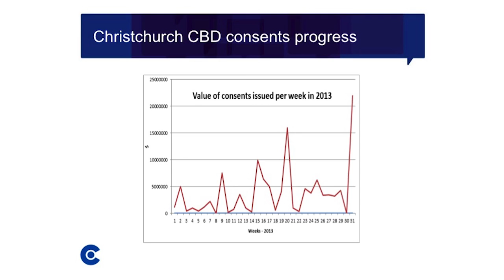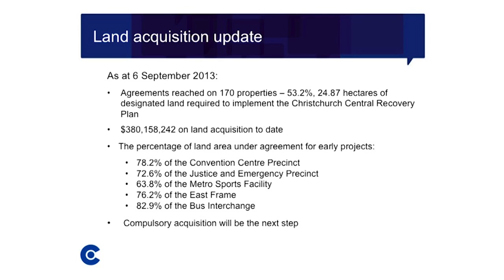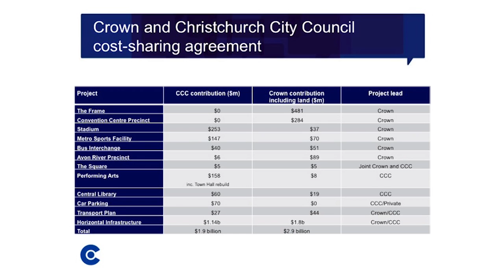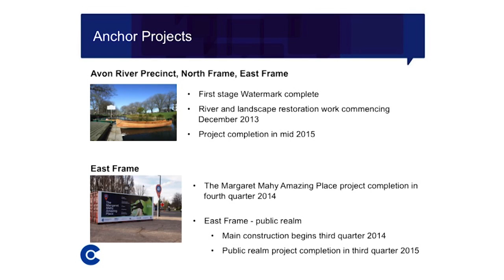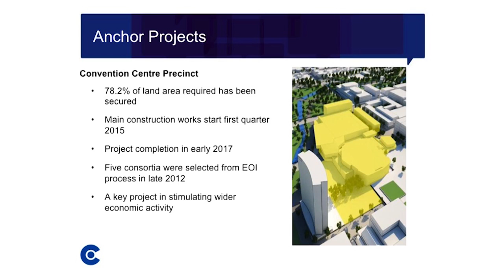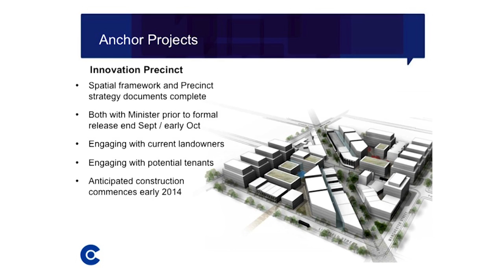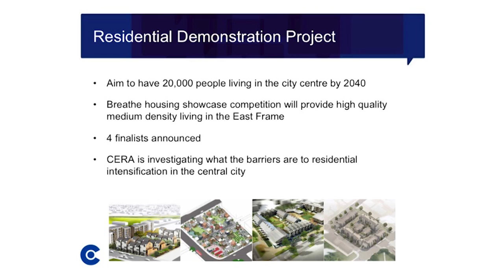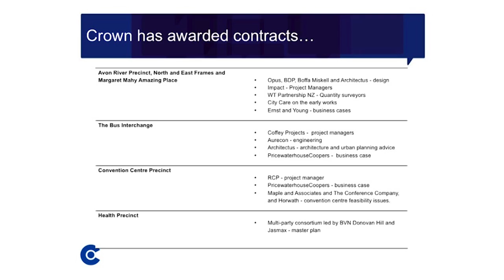An update on the Christchurch Central City Rebuild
Warwick Isaacs presents an update on the Christchurch Central City Rebuild during the September 2013 stakeholder update sessions.